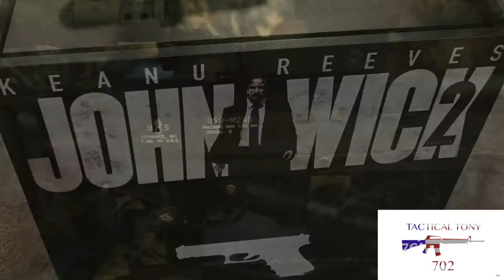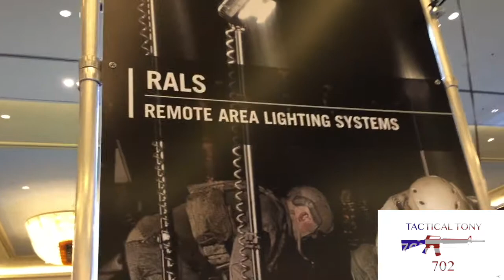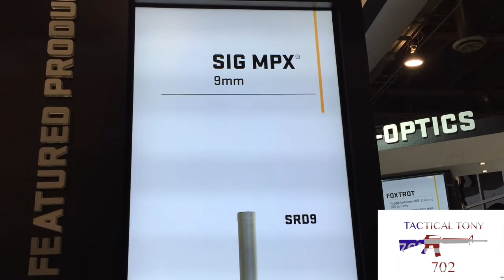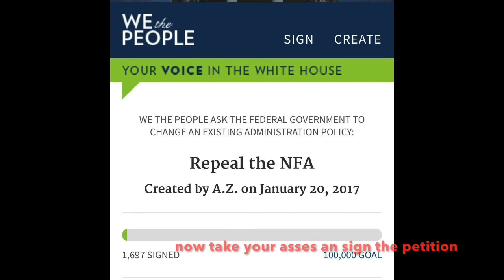SHOT SHOW -- REPEAL THE NFA